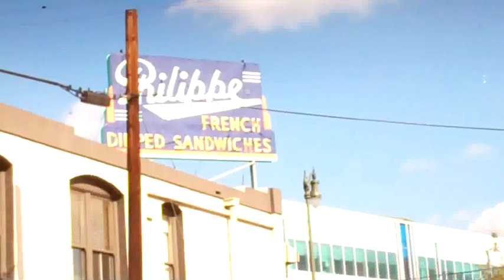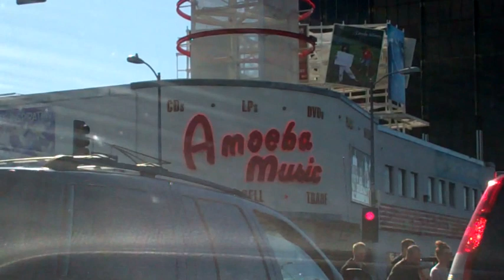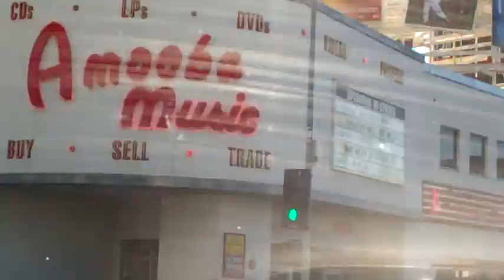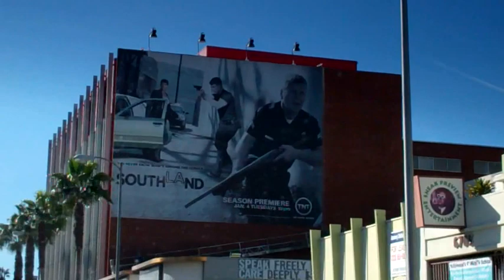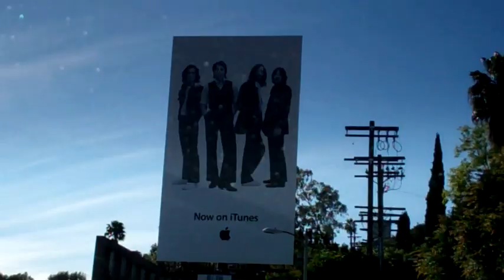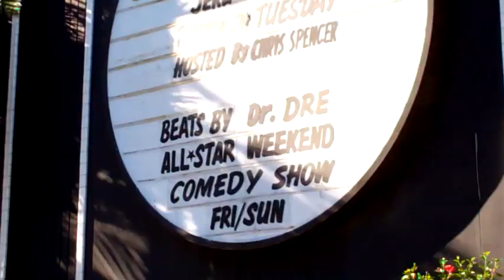Our Ride Through Hollywood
Took a trip to Hollywood, from, Phiippe, The original in downtown Los Angeles to Whisky A Go Go in Hollywood. Sit back and enjoy the trip.  Song is Hollywood Ending by Pistol Opera.